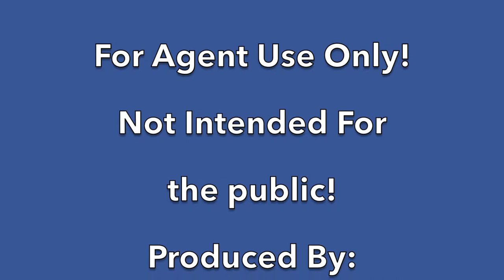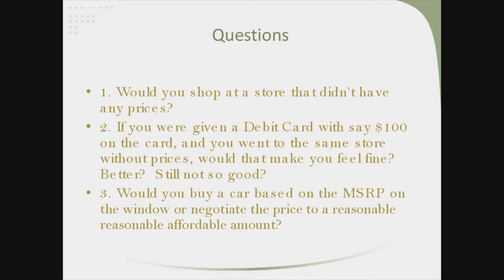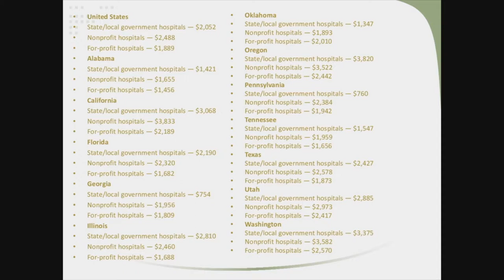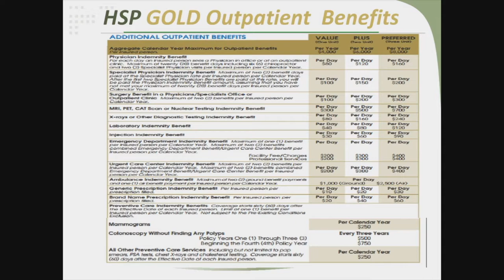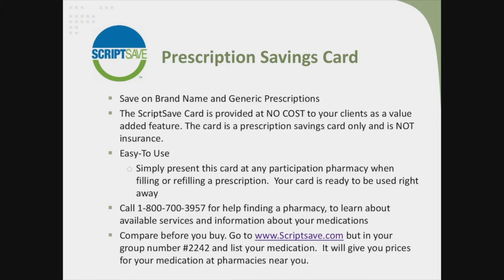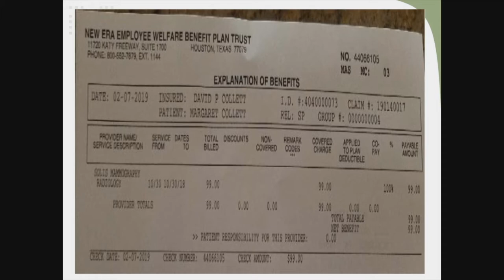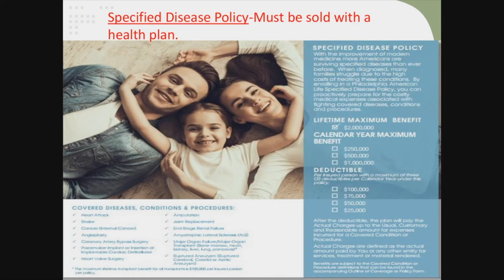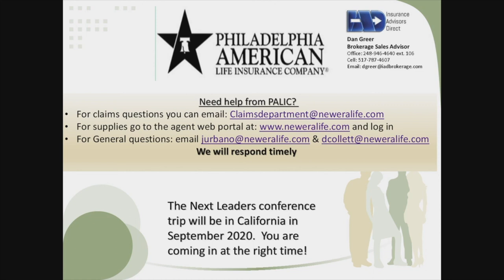Health Saver Plus Gold Plan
39555 Orchard Hill Place,
Suite 157,

Insurance Advisors Direct; IAD
Jason; McClellan; Jason McClellan
Insurance; Health; Life; Health and Life; Health & Life; Health Insurance; Life Insurance; Health & Life Insurance